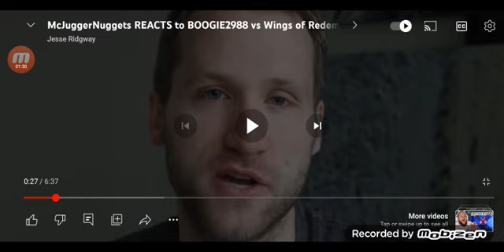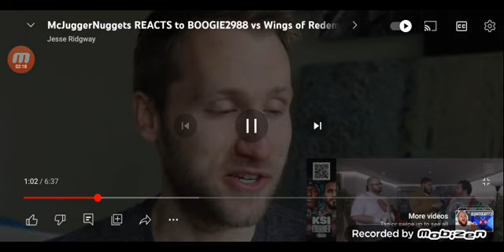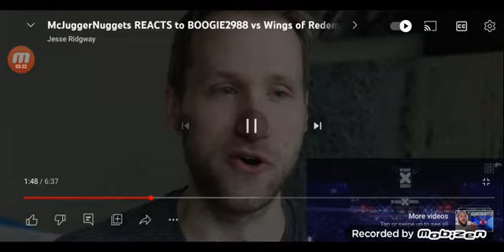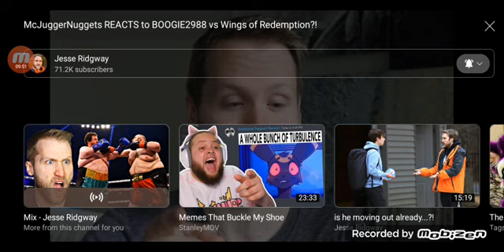Jesse Ridgway Reaction: Mcjuggernuggets REACTS to BOOGIE2988 vs Wings of Redemption!